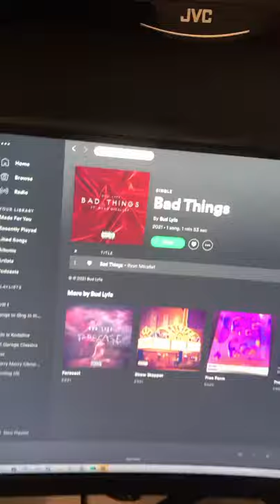A1 x J1 - Latest Trends | Ryan Micallef (Freestyle)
Run it up if you fw it!! Much love❤